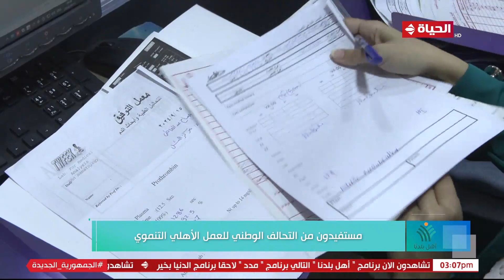أهل بلدنا - بنك الشفاء المصري يدعم عدد من أهالي المنيا بتنفيذ عمليات جراحية في العيون بالمجان